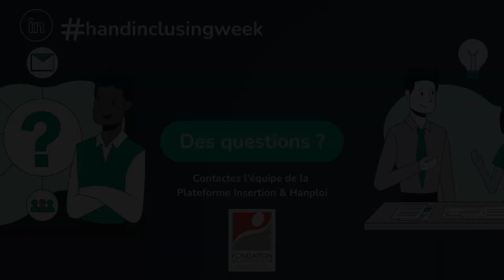CV Guillaume Davoine - Jobdating Inversé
Découvrez les CV vidéo des candidats, en situation de handicap et en recherche d’emploi !

Du 22 au 26 mai, la Plateforme Insertion & Hanploi a organisé un job dating inversé, en virtuel pour la seconde année. Durant toute la semaine, les CV vidéo de 17 candidats ont été publiés par les Job Coachs sur le réseau social LinkedIn. Le but est d’inviter les entreprises et partenaires à découvrir chaque profil en ligne et à les partager à leur réseau.

Pour en savoir plus sur la Fondation des Amis de l'Atelier

Nous suivre c'est nous soutenir !